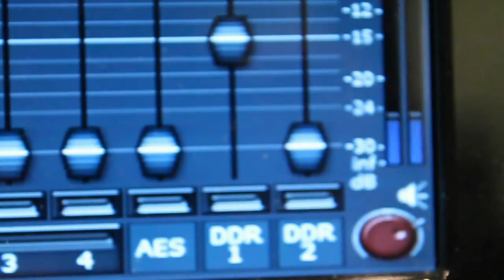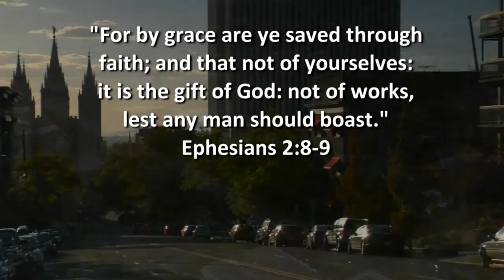Ex Mormon Files - 256 - Cherie Mitchell Felos Part 3